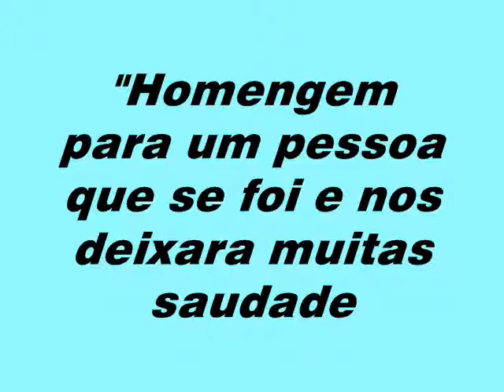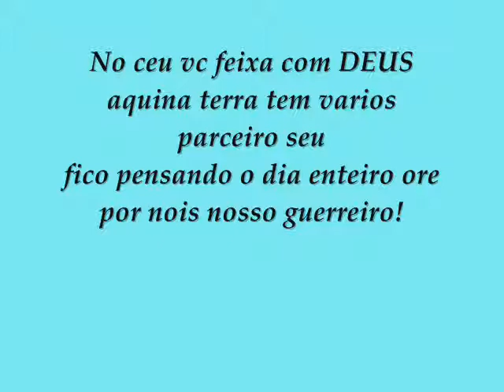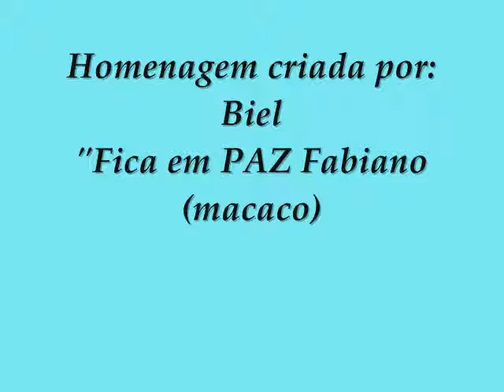eterno fabiano (macaco).wmv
As piores locuras são as mais sensatas alegrias,
o que eu fiz hj deixei de herança para aqueles que sonhan em ser como eu louco mais feliz!